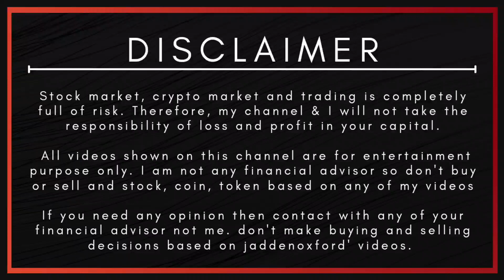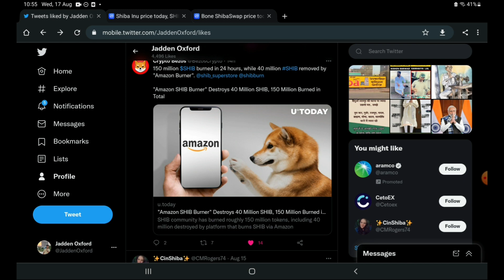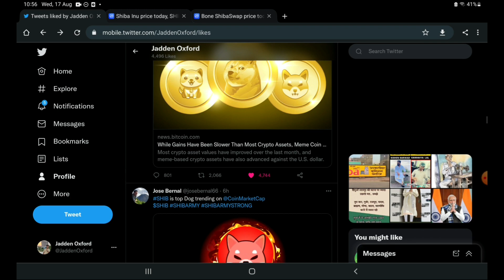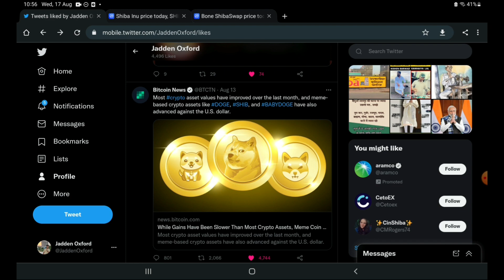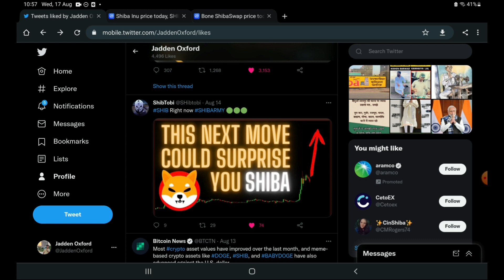😍 Shib 824% Up + Shib Eternity Launched 🔥 Shiba Inu To ₹50 Soon 🔥 Shiba Inu Pumping Today News 😍